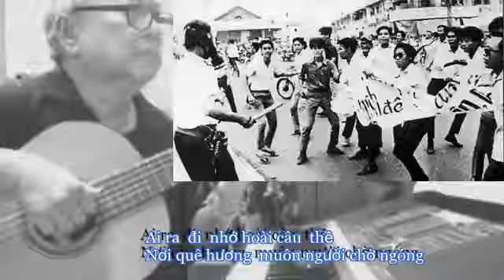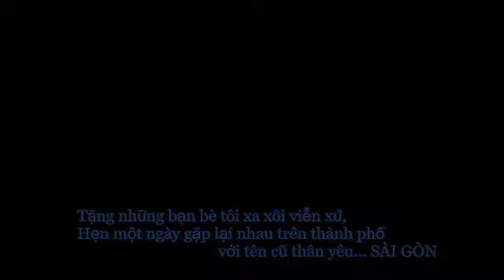SÀI GÒN NIỀM NHỚ KHÔNG TÊN Nguyễn Đình Toàn